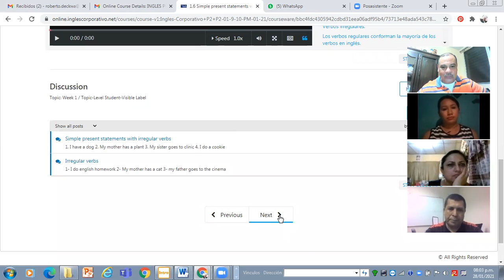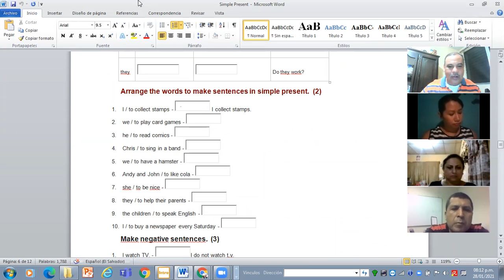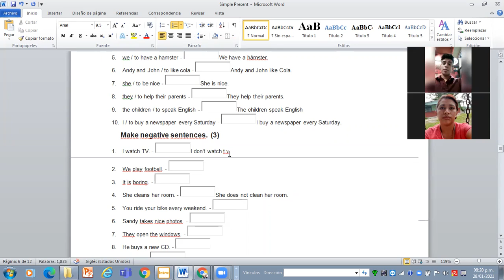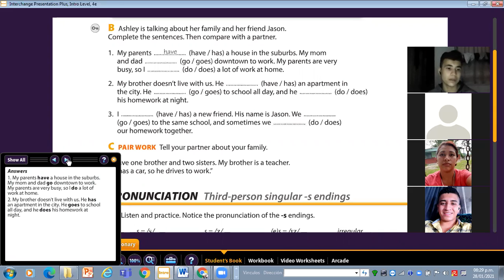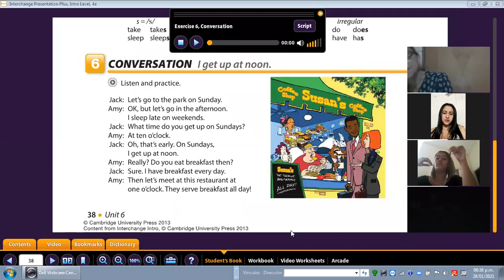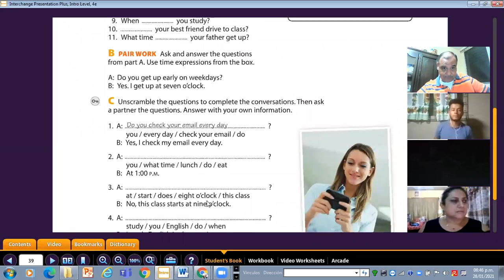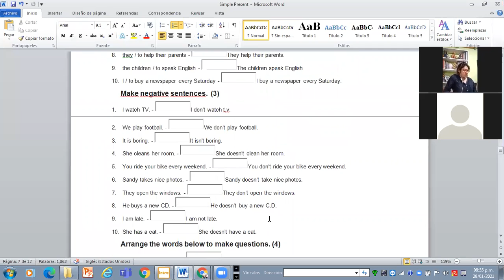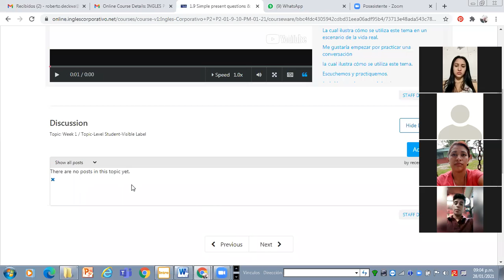Ingles Corporativo-Simple Present Questions-Deay 3